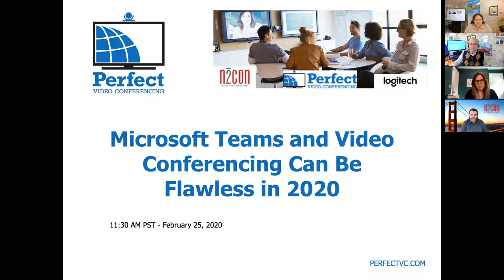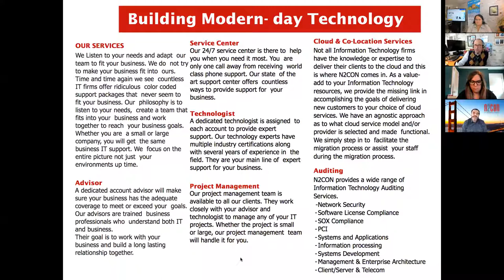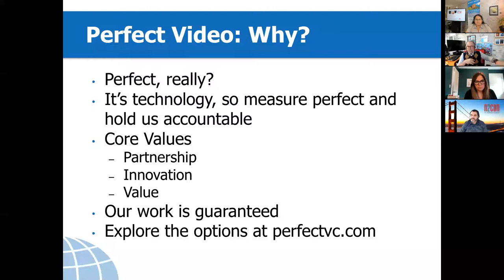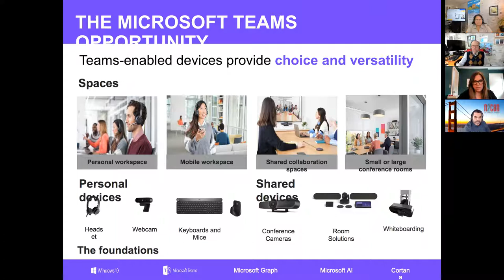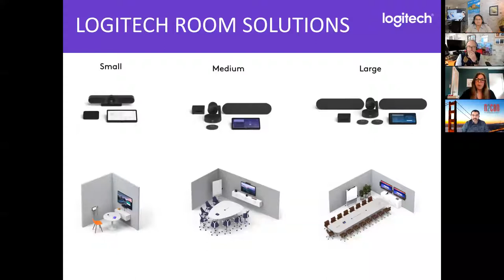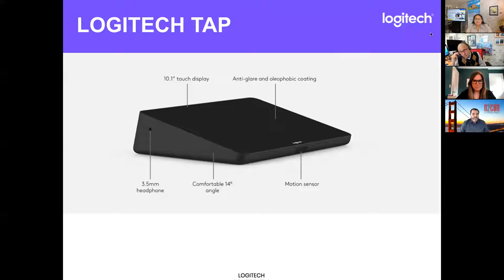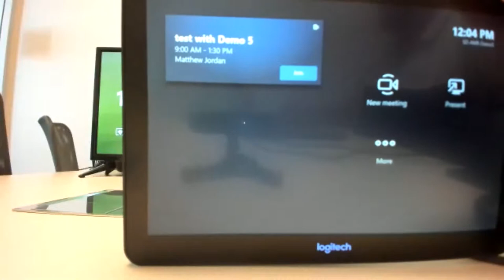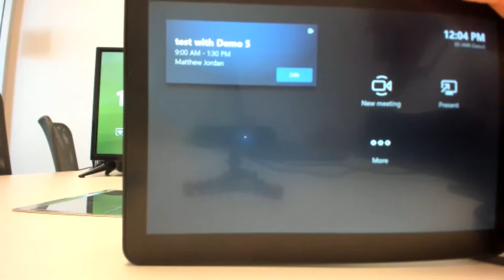Win With the Right Teams - Perfect Video, N2Con and Logitech.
Perfect Video Conferencing was pleased to offer a webinar with premier partners N2CON and Logitech!  Together we reviewed the complexities and challenges you face when considering MS Teams.